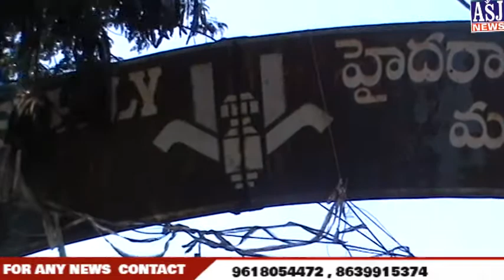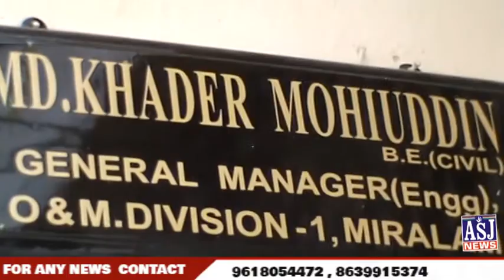INTERVIEW OF KHADER MOHIUDDIN GENERAL MANAGER REGARDING WATER SUPPLY